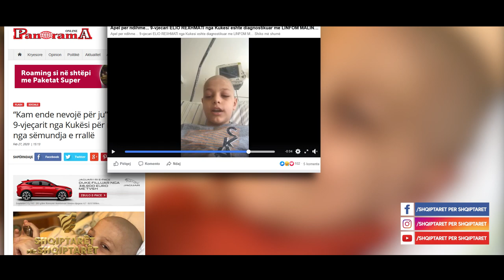E gjithe Shqiperia syte nga Elio! Çfare ndodhi me 9 vjecarin e semure?